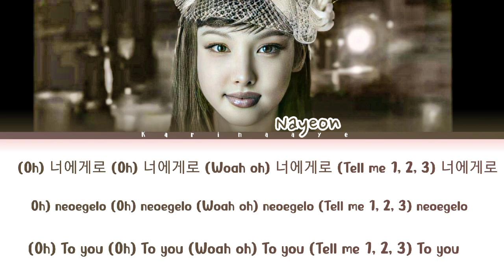[PREVIEW] NAYEON(나연) - 'COUNT IT' 세어보세요 lyrics (color coded lyrics)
All Right administered by JYP Entertainment

• Artist : NAYEON
• Song 🎵 : COUNT IT
• Album : NA
• Released : 2024/06/14

There is no intention to violate copyright/Do not resend

[Tags]
ABCD
ABCD NAYEON
NAYEON ABCD
NAYEON ABCD MUSIC
NAYEON ABCD LYRICS
NAYEON COLOR CODED LYRICS
Nayeon abcd vídeo clip
Nayeon abcd teaser
Nayeon
Nayeon twice abcd
Nayeon butterflies lyrics
Nayeon butterflies
NAYEON BUTTERFLIES
Nayeon butterflies color coded lyrics
Nayeon butterflies music
NAYEON ALBUM "NA" BUTTERFLIES
BUTTERFLIES
Butterflies nayeon
Nayeon heaven ft. Sam kim
Nayeon heaven
Heaven nayeon
NAYEON AND SAM KIM HEAVEN
HEAVEN
NAYEON HEAVEN MUSIC
NAYEON MAGIC
MAGIC
NAYEON AND JULIE MAGIC
NAYEON JULIE KISS OF LIFE MUSIC
Magic
Nayeon twice magic music
Nayeon music
Nayeon Halligalli
HALLIGALLI
Nayeon 할리갈리
Nayeon Halligalli lyrics
Nayeon Halligalli color coded lyrics
Nayeon Halligalli music
NAYEON HALLIGALLI
Nayeon Halligalli dance
Nayeon something
Something lyrics
Something
SOMETHING
Nayeon something music
Nayeon something color coded lyrics
Nayeon count it
Nayeon count it lyrics
Count it
COUNT IT LYRICS
NAYEON COUNT IT
NAYEON COUNT IT MUSIC

NAYEON - 'COUNT  IT'

(Oh) 너에게로 (Oh) 너에게로 (Woah oh) 너에게로 (Tell me 1, 2, 3) 너에게로